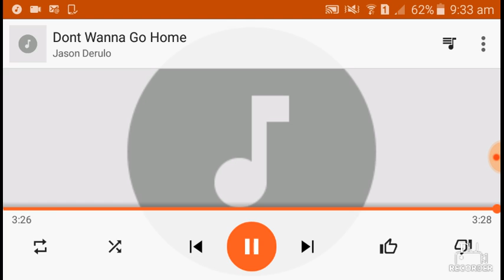Jason Derulo-Don't Wanna Go Home Remix feat Golden Hoops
If you guys are in need of cheap, fast and reliable NBA Live Mobile coins, be sure to check out and use my code (KVNG) for a discount at your purchase!

P.S: Only two dollars a mil!